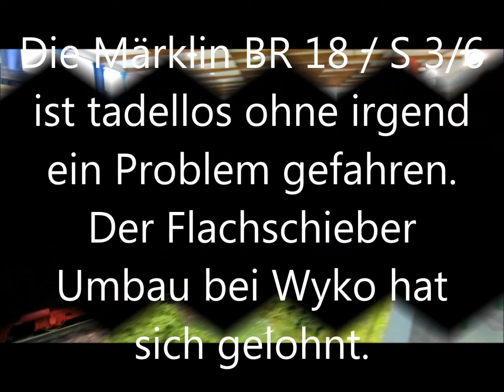Märklin BR 18 Live Steam in St Pölten 11 3 13 3 2016